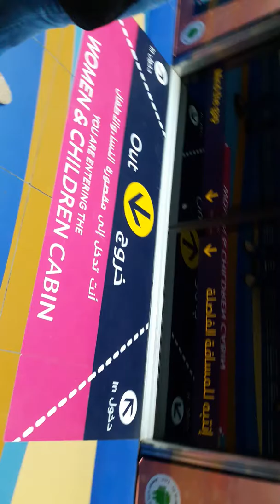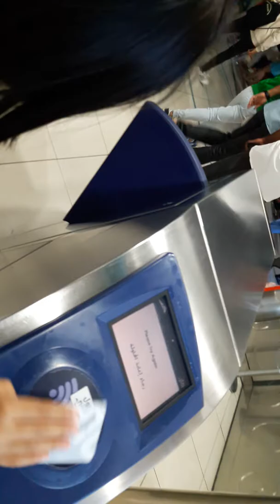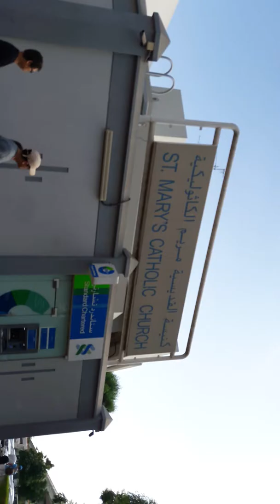Saint mary's church